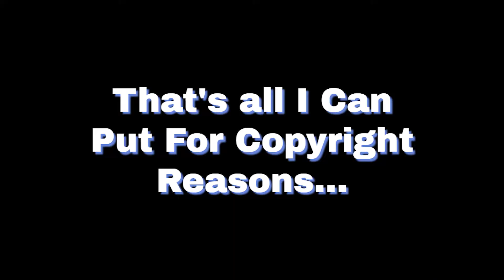GTA Online Stromberg Trolling | He Dead...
In this video, we are playing GTA Online for some more trolling in the Stromberg, my favorite in my opinion... Annnnd He Dead...